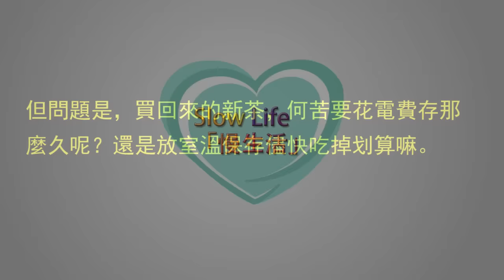這些食物，真的不要放冰柜啦……